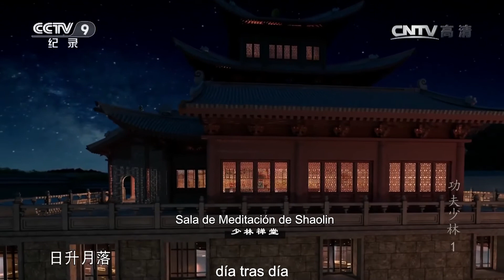Monjes guerreros hacen siete meditaciones en el Templo de Shaolin丨CCTV Español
Shaolin pudo ser denominado el lugar sagrado del Zen y de las artes marciales. Este lugar es conocido por su Kung Fu y es respetado por el mundo de las artes marciales. ¿Y dónde está esa destreza de Shaolin ahora? Abramos esa puerta y exploremos ese Kung Fu legendario de miles de años.